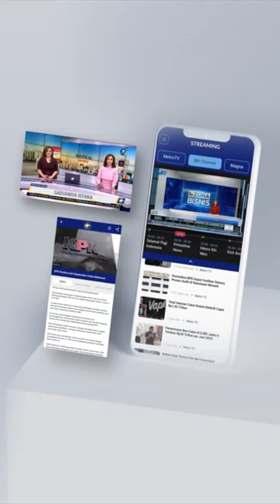KPU Tetapkan Paslon Pada 13 November 2023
MetroTV,